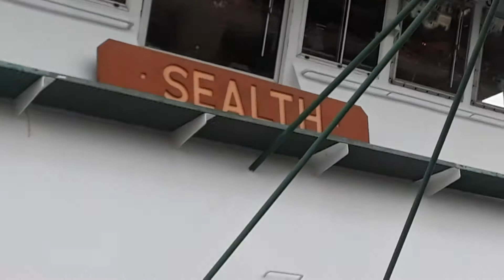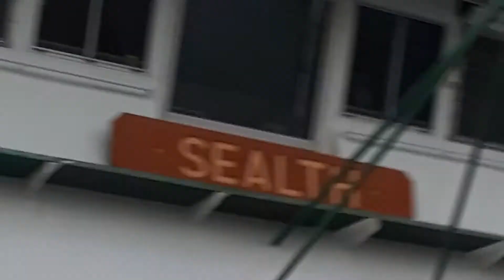M/V Sealth departing Fauntleroy